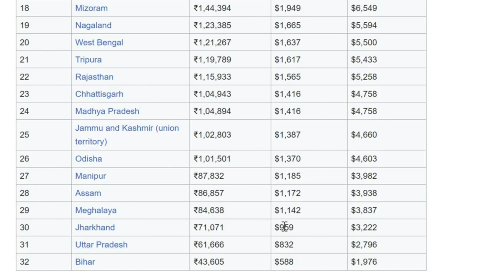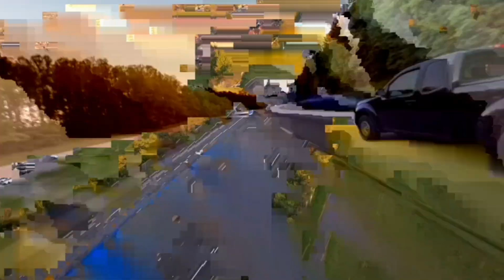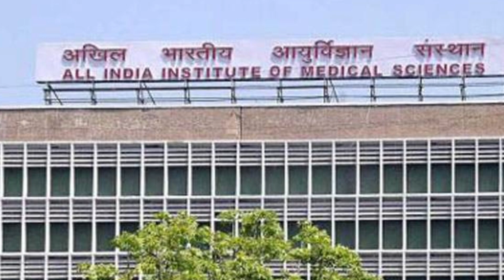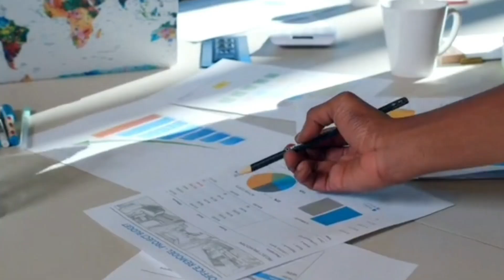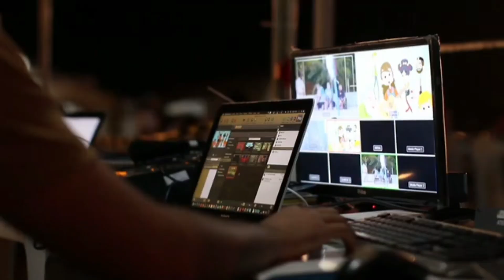झारखंड की तस्वीर बदल देंगे नये मेगा प्रोजेक्ट | Top 10 mega projects in Jharkhand | Future of JH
झारखंड के 10 बड़े प्रोजेक्ट हैरान कर देंगे | Top 10 Mega Projects in Jharkhand  | झारखंड की तस्वीर बदल देंगे नये मेगा प्रोजेक्ट | Top 10 mega projects in Jharkhand | Future of JHARKHAND | Upcoming projects in india

Hello doston kaise hain aap I hop aapse badhiya Honge mast Honge doston aaj ki is video mein ham Jharkhand ke 10 Badi Project ke bare mein Charcha Karenge janenge ki vah kaun se 10 project hai jo Jharkhand Ko Ek Naya Mukam Hasil Karke dega to Aaj Bhi is video mein yahi sab janne ki koshish Karenge samjhenge to Jharkhand ke 10 Bade project ke bare mein janne ke liye video ke and Tak bane rahiye

Agar video Pasand Aaya Ho to video ko like Karen share Karen aur comment Mein Apni Rai Jarur Den thank u

Jharkhand
Jharkhand projects
top 10 mega projects in india
top Amazing facts
top 10 mega projects in Jharkhand
new technology
new infrastructure
new expressways
new Railway route
new Railways stations
Delhi mumbai expressway
ganga expressways
ranchi Railway station redevelopment
sambalpur ranchi expressways
solar power plant
solar power projects
Allms ranchi
ranchi outer ring road
Varanasi kolkata expressway
Shahebganj Manihari cable stayed Bridge
kutcheri Piska elevated road
bokaro ormanjhi expressways masalia Raniswar lift Irrigation projects
Railways stations redevelopment projects in Jharkhand
expressways projects in Jharkhand

This video for knowledge propose only.

Hastag